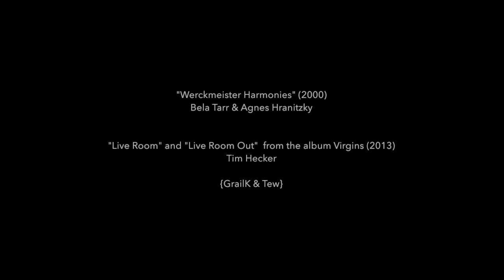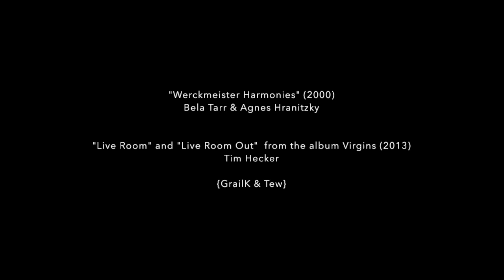Werckmeister Harmonies vs Live Room / When Bela Tarr & Agnes Hranitzky meet Tim Hecker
Unofficial video for "Live Room" and "Live Room Out" by Tim Hecker, from Tarr & Hranitzky's Werckmeister Harmonies' impressive sequence shot.